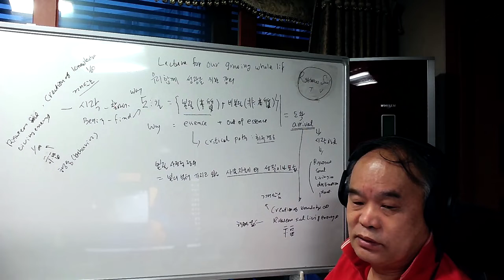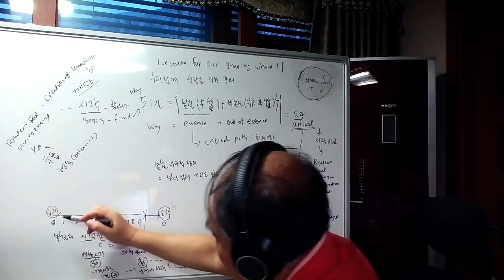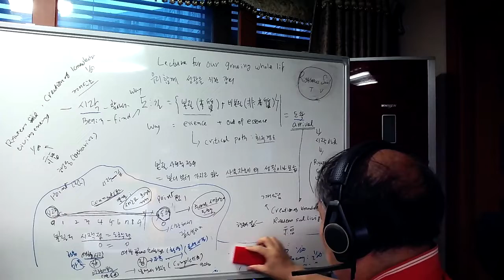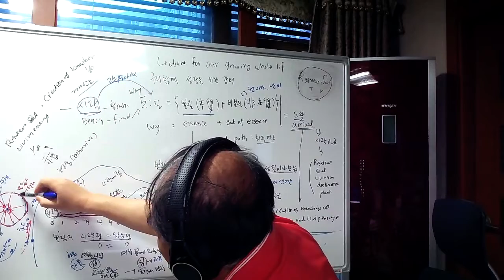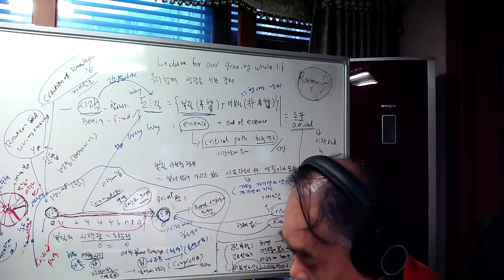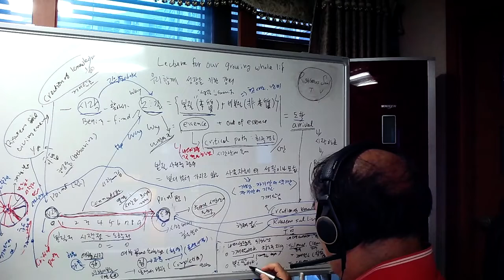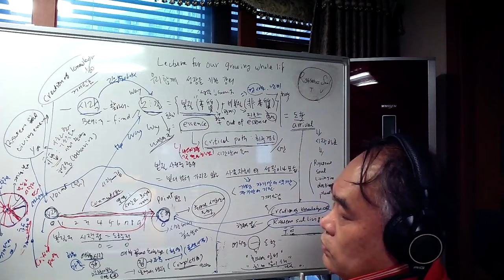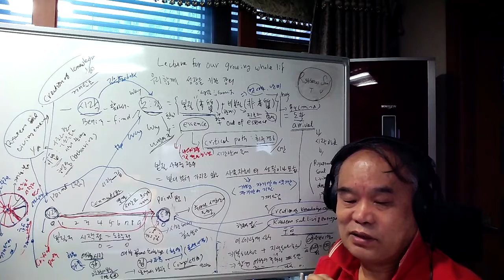Righteous soul TV 우리들 성장을 위한 강의 도 ={본질(本質)+ 비 본질(非本質}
우리들 성장을 위한 강의
도 = {본질 + 비 본질}

# 도(道) # 본질(本質) 비 본질(非本質)